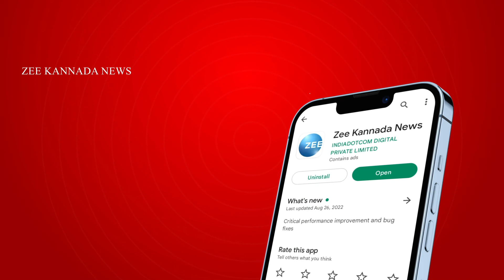Adani Group | ಅದಾನಿ ಗ್ರೂಪ್ ಅಷ್ಟೊಂದು ದುಡ್ಡು ಕೂಡಿಸಿದ್ದು ಹೇಗೆ ಗೊತ್ತಾ..?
ಅದಾನಿ ಗ್ರೂಪ್ ಅಷ್ಟೊಂದು ದುಡ್ಡು ಕೂಡಿಸಿದ್ದು ಹೇಗೆ ಗೊತ್ತಾ..?